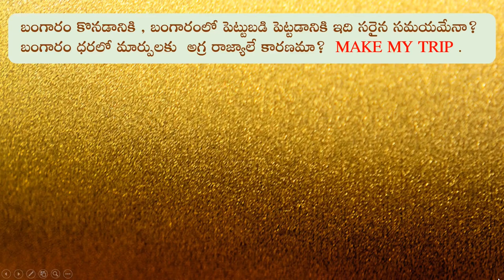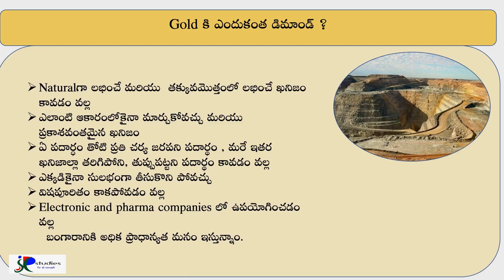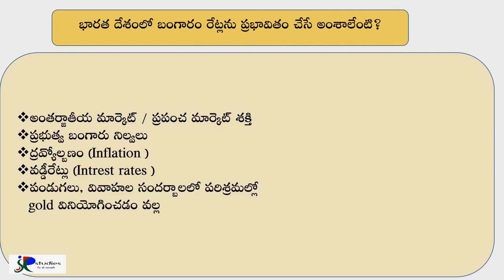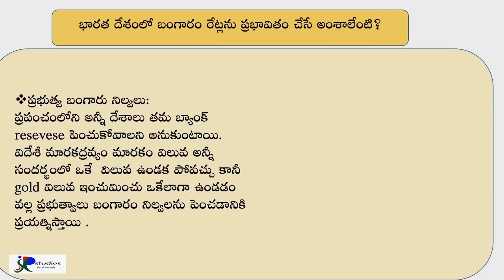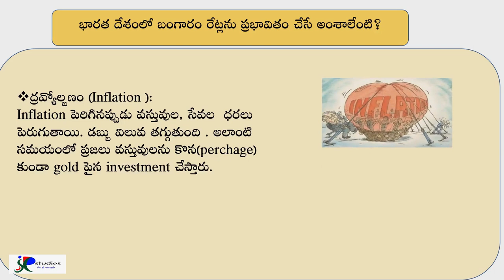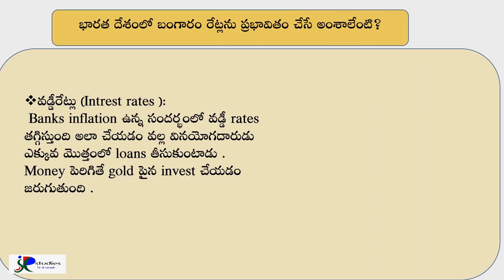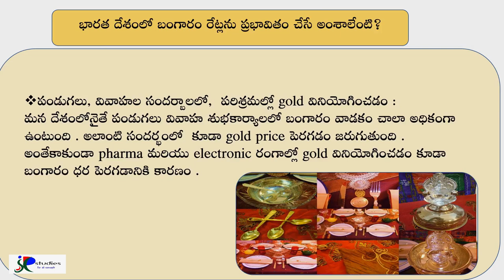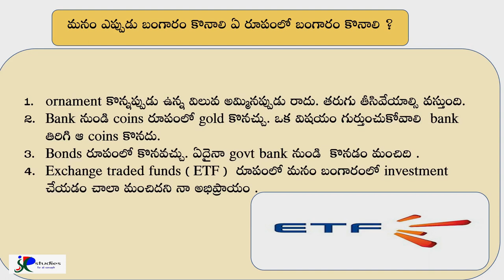భారతదేశంలో బంగారం రేట్లను ఏ అంశాలు ప్రభావితం చేస్తాయి.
భారతదేశంలో బంగారం రేట్లను ప్రభావితం చేసే అంశాలేవి?
* అంతర్జాతీయ మార్కెట్
* ప్రభుత్వ బంగారు నిల్వలు
* ద్రవ్యోల్బణం
* వడ్డీరేట్లు
* పండుగలు, వివాహాల సందర్భాలలో ,పరిశ్రమల్లో gold వినియోగించటం